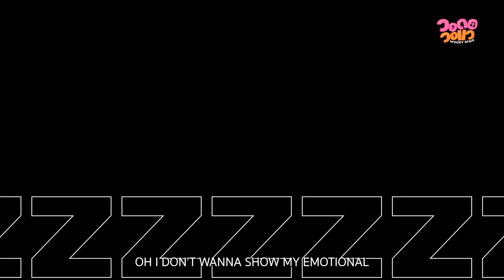“มิกซ์ เฉลิมศรี - เอิ้ก ชาลิสา” เสียใจถ้าไม่ได้ร้องเพลงนี้ก่อนตาย? | วอดอวอแว EP.7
เดบิวต์ร้องสดด้วยกันครั้งแรก ของ 2 ตัวแม่นักร้องสาว “มิกซ์ เฉลิมศรี - เอิ้ก ชาลิสา” พร้อมแขกรับเชิญสุดเซอร์ไพรส์ ทำเอาตกใจกันทั้งรถ! พาคนนี้มาได้ไง?
Timestamp

00:00 Highlight
01:11 “มิกซ์ เฉลิมศรี - เอิ้ก ชาลิสา”
02:42 เพลง ฟ้ารักพ่อ
05:33 พรสวรรค์การแต่งเพลง
06:59 เพลง เลือดกรุ๊ปบี
09:00 เสียใจถ้าไม่ได้ร้องเพลงนี้ก่อนตาย?
10:19 เพลง ถ้าไม่มีฉัน
12:42 ยากที่สุดในการทำเพลง?
13:44 ไม่รับงานร้องเพลง?
14:15 ที่สุดของประสบการณ์บนรถ?
17:53 เพลง ชอบนอน (zzz)